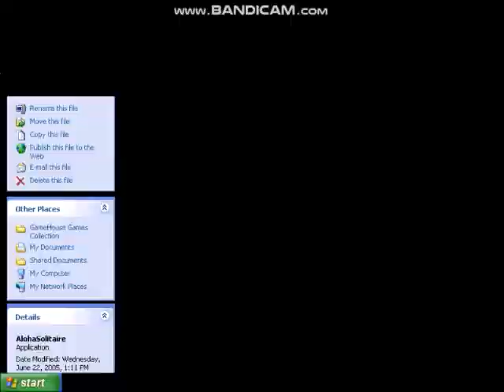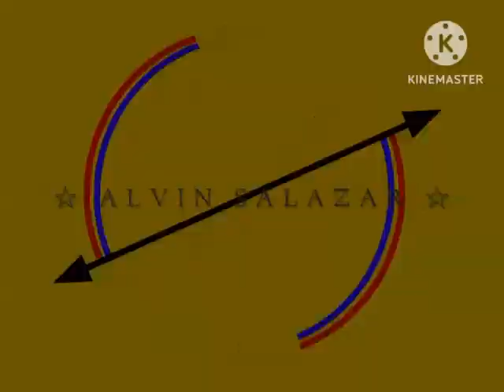Random Normal Logos Part 3.mp4